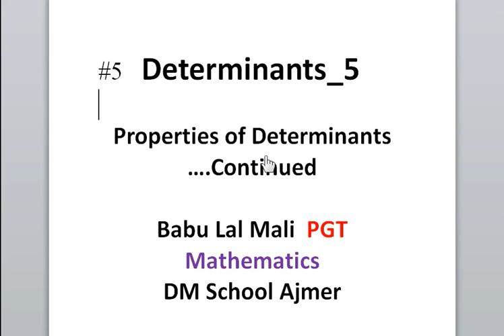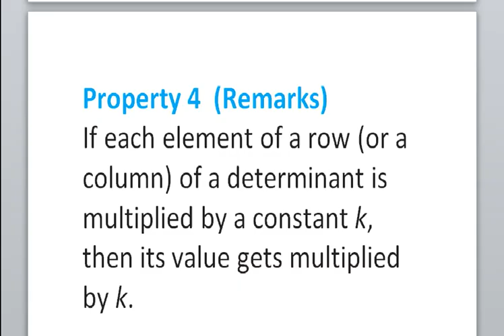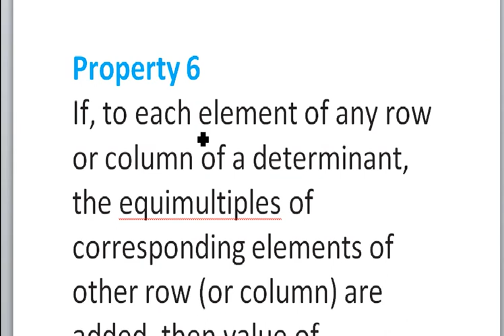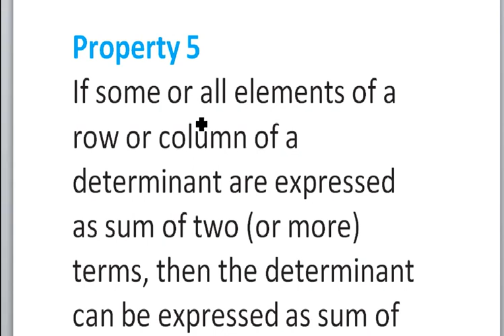Class 12_Det_5(Determinants_Part 5_Class 12_Maths)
Properties of Determinants ..Continued